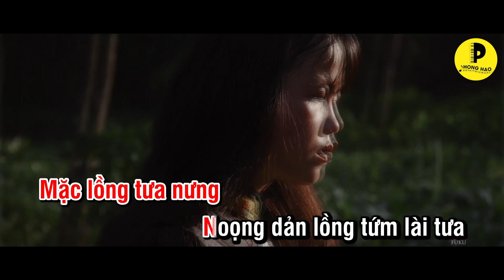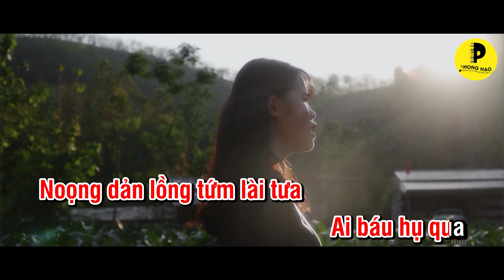[ KARAOKE TONE NAM ] LỒNG CẰN SÚT CHUA || PHONG HẠO - LÒ THÙY VY|| LẠC NHAU SUỐT ĐỜI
© QUÀNG PHONG HẠO OFFICIAL LÀ KÊNH THỨ 2 CHÍNH THỨC CỦA PHONG HẠO.
NGHIÊM CẤM SAO CHÉP BẢN QUYỀN DƯỚI MỌI HÌNH THỨC KHI CHƯA ĐƯỢC SỰ ĐỒNG Ý TỪ PHONG HẠO
QUÀNG PHONG HẠO OFFICIAL - KÊNH GIẢI TRÍ- VĂN HÓA DÂN TỘC THÁI
ÂM NHẠC - HÀI TIẾNG THÁI - PHIM TIẾNG THÁI